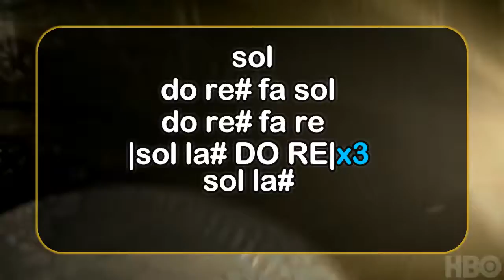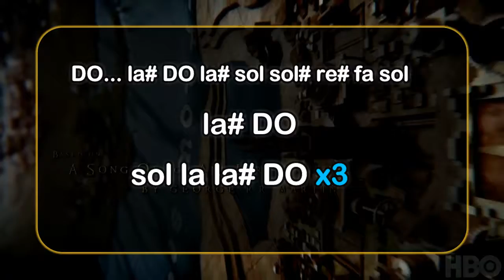Games of thrones en Flauta Dulce con notas ♫ Difícil ♫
Las notas que tienen
MAYUSCULAS son AGUDAS
minusculas SON graves
# son sostenidos :D
 Las notas por si nos se las han  aprendido